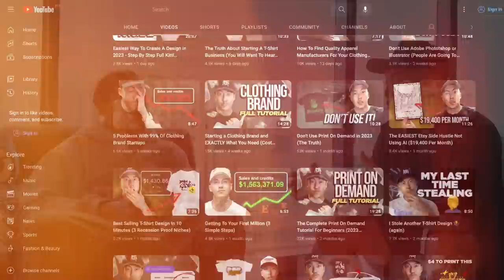Entrepreneur Gives Million Dollar Tips That Will Change Your Bad Habits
Justin's page is full of content just like this, follow him

T-Shirt Designer